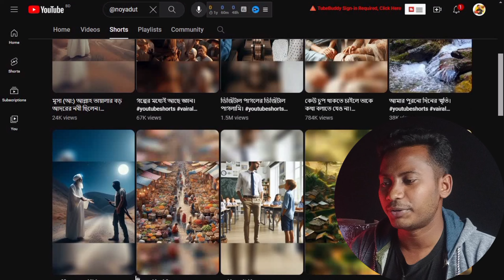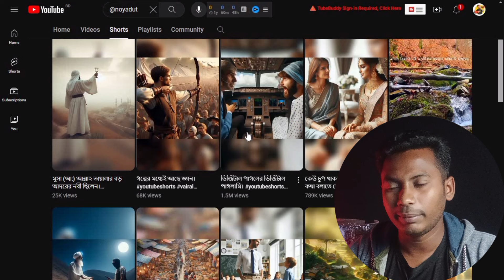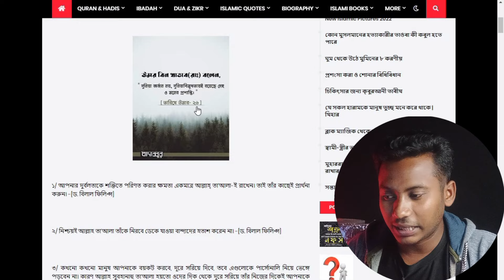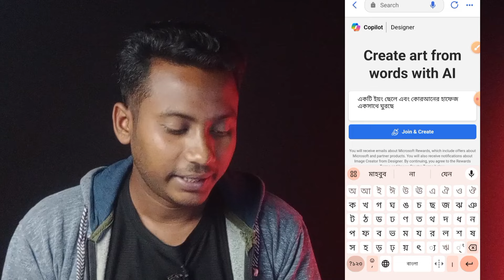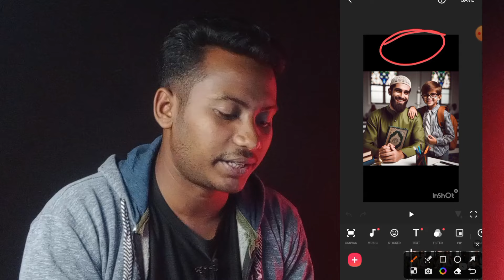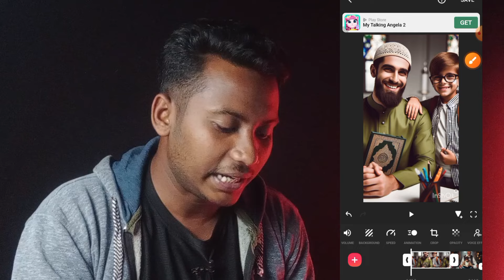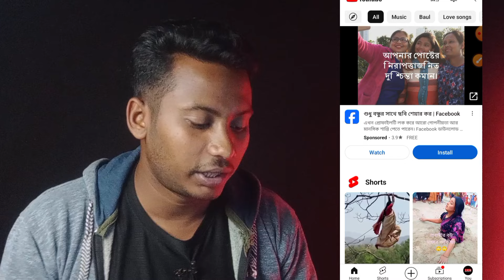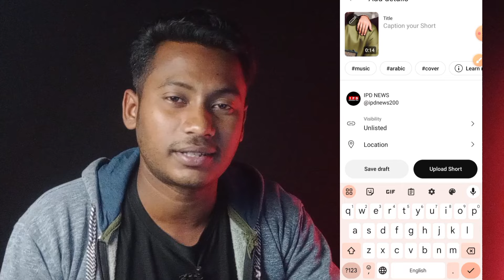YouTube এ ফটো আপলোড করে ইনকাম 🤑 How to Make money on YouTube without showing your face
@মহাভাবনা১

search enquiry 👉
shahin reza tech
YouTube এ ফটো আপলোড করে ইনকাম
অন্যের ভিডিও আপলোড করে ইনকাম
অন্যের ভিডিও কপি করে ইনকাম
কপি পেস্ট করে ইউটিউব থেকে ইনকাম
অন্যের শর্ট ভিডিও কপি করে আপলোড করে ইনকাম করুন
google থেকে কপি করে ইউটিউবে আপলোড ইনকাম
কপি পেস্ট করে ইনকাম
photo upload করে ইনকাম
অন্যের ভিডিও আপলোড করে টাকা ইনকাম